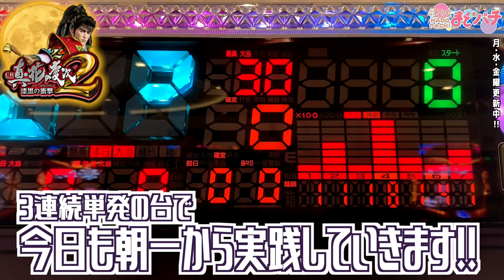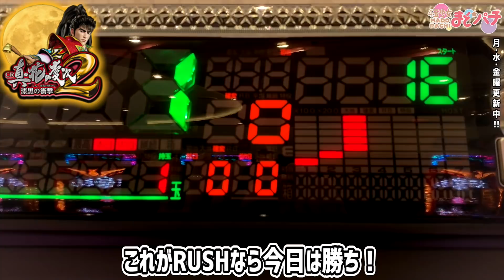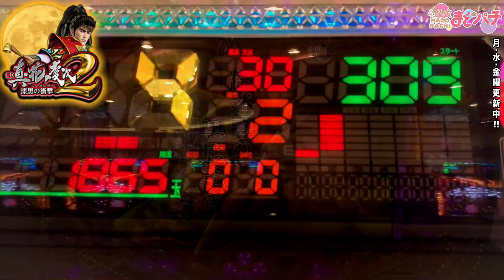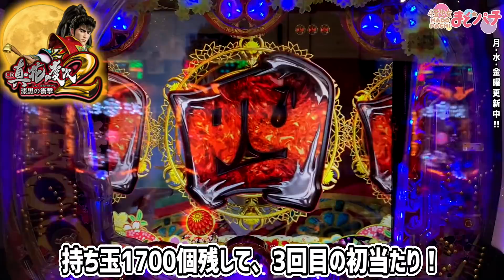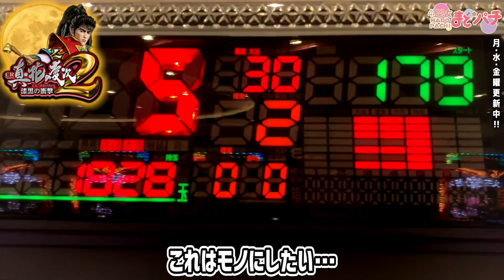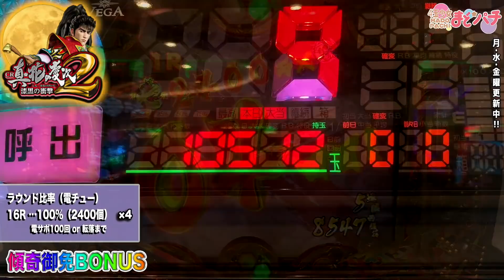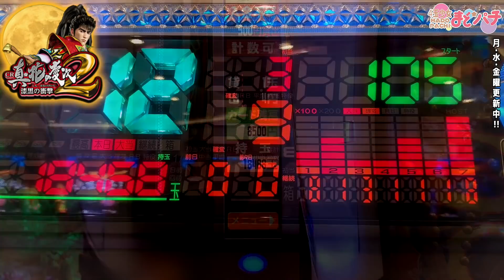【花の慶次 漆黒】朝一八テン赤保留きた！投資1500円で大当たり！？パチンコ実践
パチンコCR真・花の慶次2 漆黒の衝撃を実践！【ニューギン】
朝イチ1500円で八テンと赤保留きた！開始すぐに大当たり獲得なるか！？ここからRUSH取って爆連目指せ！